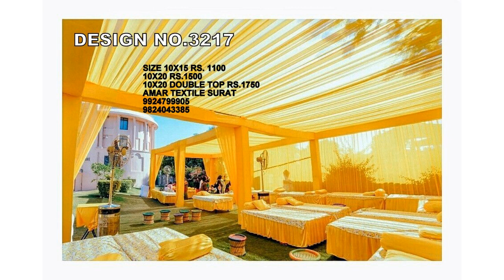.CEILING PARDA ENTRYGATE CHAIRCOVER BRIGHTLYRA TAIWAN PRINT RELATED TO TENT MANDAP SHAMIYANA CLOTH